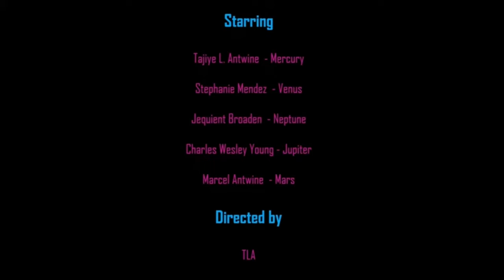Dual Reviews: The Lookout & Fallout Season 1